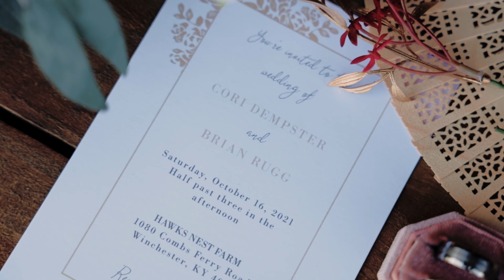When you’re with the right person, It’s easy — Cori + Brian | Winchester, Kentucky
Just outside of Lexington, the Ruggs began their marriage on what was a sunny, fall day — that was just a TAD bit windy.

One of the things that stood out about Cori + Brian’s day was how much fun they had with one another. There were constant smiles + laughter - reason 1 of A MILLION as to why we knew it was a must to include a lot of natural sound from their day.

There were so many giggles and of course, jokes. ;) They made it impossible to not see how much they just get one another.  They’re a perfect match.

Their bridal party said it best  - “When you’re with the right person, it’s easy - and Brian, it’s so obvious you found the right person.”

Cori + Brian were a joy to work with. As we edited this film, there’s no doubt we were smiling + laughing right along with them.

� Here’s to the Ruggs, + a life full of happiness and laughter with one another!

CompassFilmsPhoto.com